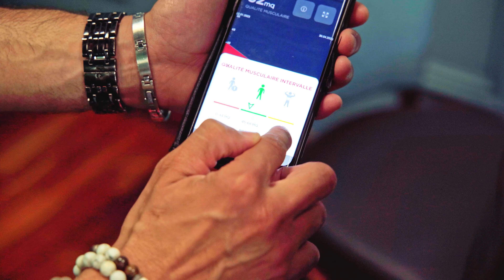Nutri Energie : coach nutritionnel et sportif à Lausanne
Contactez-nous au 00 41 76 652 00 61 ou rendez-vous

Nutri’Energie, c’est la solution efficace et de confiance pour améliorer ton hygiène alimentaire, contrôler ton poids ou prendre en masse musculaire !
Situé à Lausanne, Nutri’Energie intervient pour tous types de personnes. Particulier en recherche de rééquilibrage alimentaire, ou sportifs de tous niveaux, nous te proposons un accompagnement intégral et sur-mesure.
Avec Nutri’Énergie, prendre de la masse musculaire ou perdre de la masse graisseuse ne sera plus un problème ! Notre coach en nutrition te créera ton programme nutritionnel entièrement personnalisé et sur-mesure.
Au-delà de l’expérience et du savoir-faire, c’est avant tout la passion, le contact humain, l’esprit d’entraide et la conviction d’aider qui nous animent au quotidien.